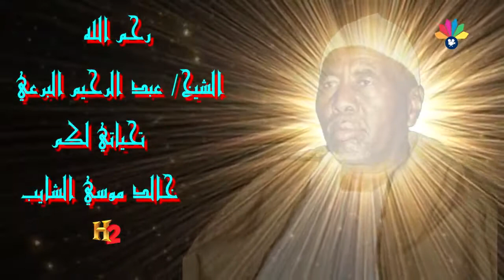أولاد الشيخ البرعي ــ سورة النجم و القمر